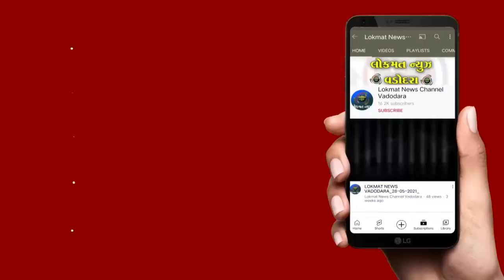સેવાસી શિવાય ફાર્મ અંકોડીયા રોડ ખાતે સિધ્ધેશ્વરઘામ સરકારનો દિવ્ય દરબાર યોજાયો છે